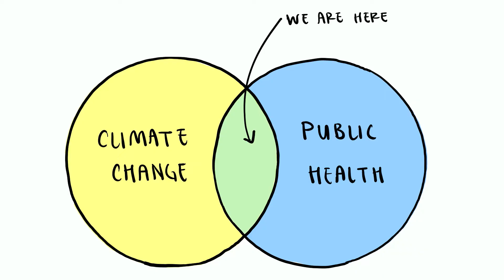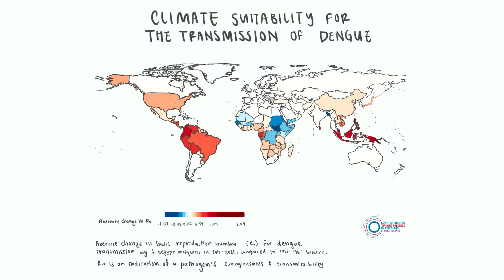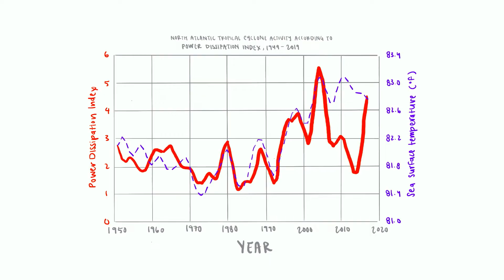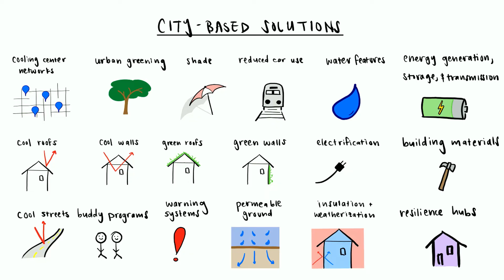Eco-anxiety to Climate Optimism | Lyn Stoler | TEDxManhattanBeach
In her poignant talk turned hopeful, Liz Stoler shares how climate change is already impacting public health and a phenomenon in mental health called solastalgia, the distress that is produced by environmental change. She shares several community-based ideas to move us from climate pessimism to climate optimism. Lyn Stoler is a public health and climate researcher committed to nurturing and sustaining hope as we face the effects of climate change. She has traveled around the globe researching city-based climate solutions that improve public health as part of her new project, Parachute. Investigating how cities in the United States and around the world become more beautiful, livable and resilient in the face of our changing environmental climate, Lyn is taking a novel approach and publishing her findings and stories from people most affected in real-time.
Prior to Parachute, Lyn was the Associate Director at the UCLA Center for Healthy Climate Solutions, where she led initiatives to translate public health research into climate action. Lyn was Director of Public Health at Helena in Los Angeles, where she led projects from innovative healthcare finance to direct air carbon capture. These experiences have fueled her passion for impact-driven, real-world solutions to climate change. This talk was given at a TEDx event using the TED conference format but independently organized by a local community.